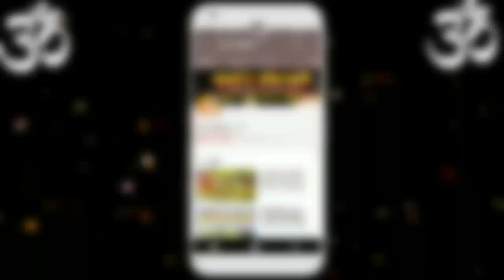मासिक राशिफल दिसंबर 2017।मिथुन राशि की बढ़ेगी प्रसिद्धि।Monthly Horoscope December 2017/AstroMitram